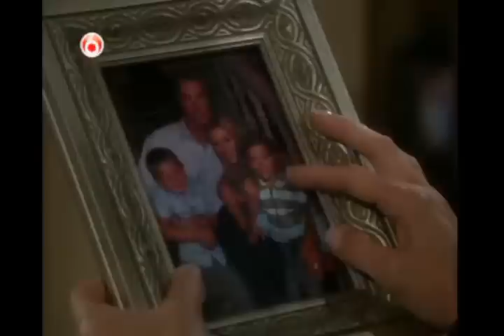8-31-08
After some time with Abby, Hope and RJ are reunited with their mom